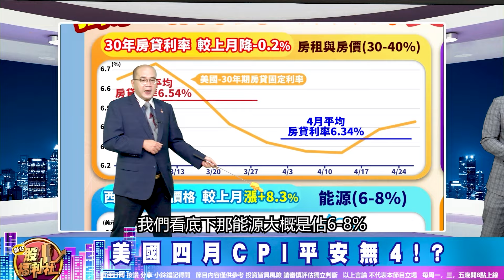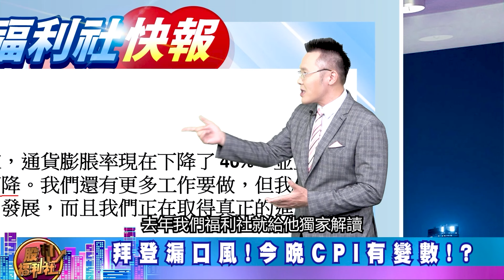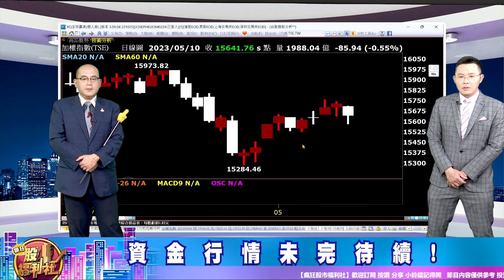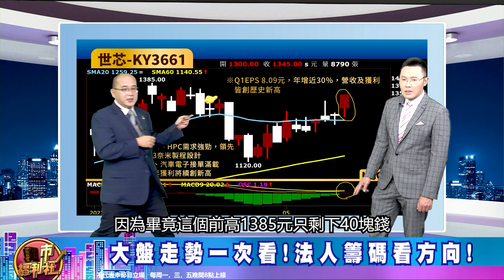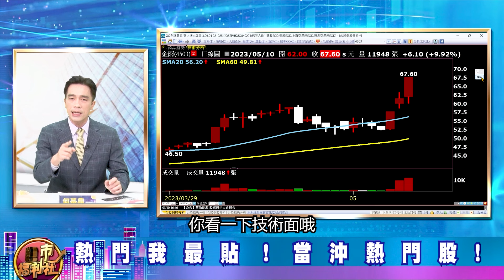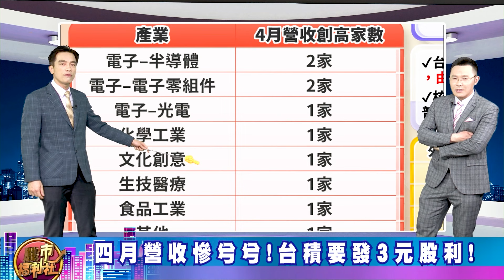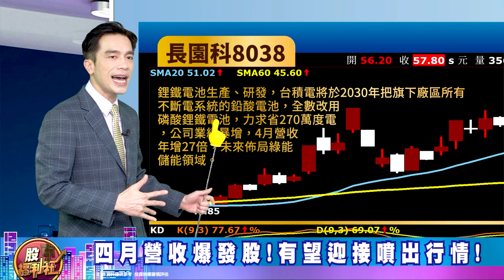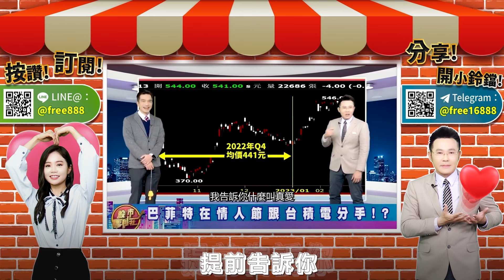【瘋狂股市福利社】拜登漏口風!今晚CPI有變數!?櫃買逆轉先止跌!?月營收搶先看!營收越旺越會漲!║江國中、何基鼎、陳唯泰║2023.5.10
周琬臻 (Koko)
▻來賓—
陳唯泰
章節重點：
0:00 瘋狂股市福利社ep386預告
0:38 歡迎光臨瘋狂股市福利社！
8:40 財經大頭條
32:22 熱門我最貼
39:55 股市甜甜圈 焦點股幫你圈！

節目內容：
★ 財經大頭條
☆ 美國四月CPI平安無4!?
☆ 拜登漏口風!今晚CPI有變數!?
☆ 資金行情未完待續!
☆ 大盤走勢一次看!法人籌碼看方向!
★ 熱門我最貼
★ 股市甜甜圈 焦點股幫你圈！
☆ 四月營收慘兮兮!台積要發3元股利!
☆ 四月營收爆發股!有望迎接噴出行情!
歡迎加入福利社的LINE、TELEGRAM與FACEBOOK♥️
★瘋狂股市福利社☆Facebook★
★瘋狂股市福利社☆TELEGRAM★